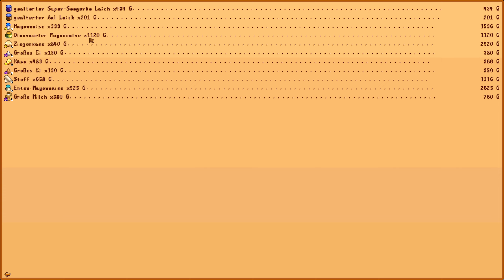🐮 Stardew Valley #212 | Was für ein NAMENSVORSCHLAG